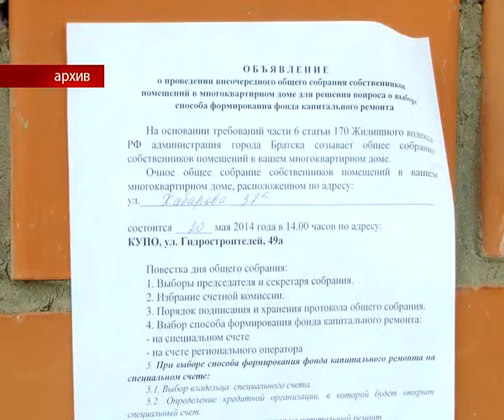Жители Братска выразили несогласие с тарифами